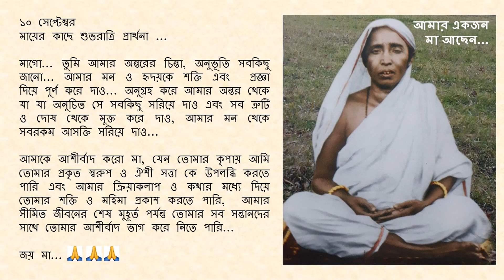Goodnight Prayer to Maa 0910 10 Sept Bengali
১০ সেপ্টেম্বর
মা'র কাছে শুভরাত্রিরর প্রার্থনা ...

মাগো... তুমি আমার অন্তরের চিন্তা, অনুভূতি সবকিছু জানো... আমার মন ও হৃদয়কে শক্তি এবং  প্রজ্ঞা দিয়ে পুর্ণ করে দাও... অনুগ্রহ করে আমার অন্তর থেকে যা যা অনুচিত সে সবকিছু সরিয়ে দাও এবং সব ত্রুটি ও দোষ থেকে মুক্ত করে দাও, আমার মন থেকে সবরকম আসক্তি সরিয়ে দাও...

আমাকে আশীর্বাদ করো মা, যেন তোমার কৃপায় আমি তোমার প্রকৃত স্বরুপ ও ঐশী সত্তা কে উপলব্ধি করতে পারি এবং আমার ক্রিয়াকলাপ ও কথার মধ্যে দিয়ে তোমার শক্তি ও মহিমা প্রকাশ করতে পারি,  আমার সীমিত জীবনের শেষ মুহূর্ত পর্যন্ত তোমার সব সন্তানদের সাথে তোমার আশীর্বাদ ভাগ করে নিতে পারি...

জয় মা ...🙏🙏🙏